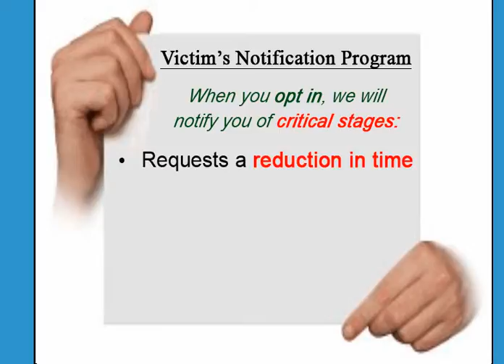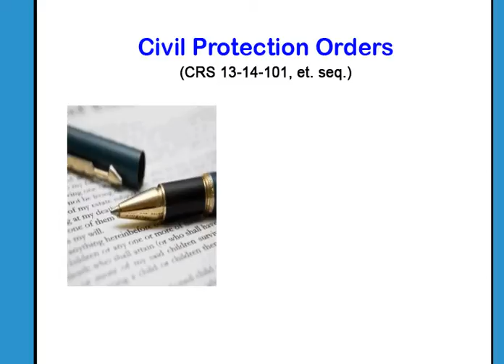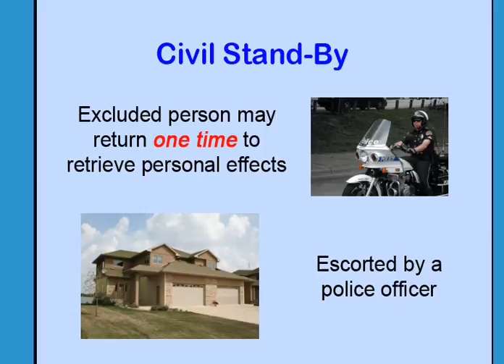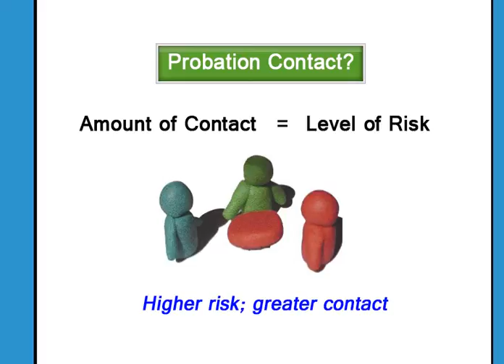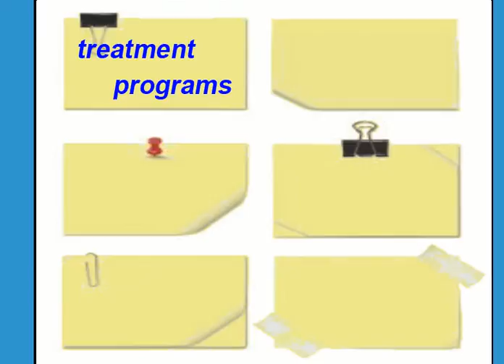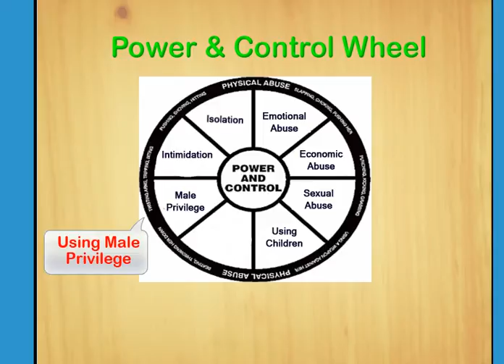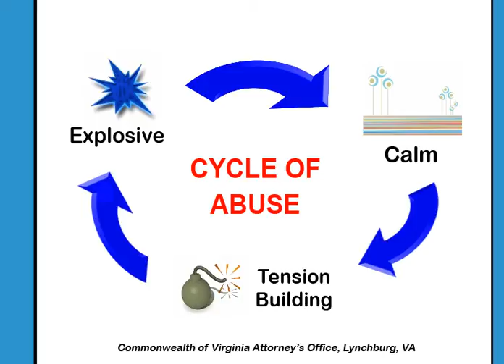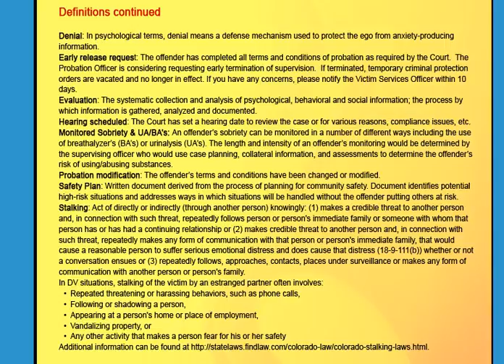Supervising Domestic Violence Offenders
Colorado Probation Department video describes the procedures and limitations placed on individuals who have been sentenced to probation for domestic violence-related offenses. It also reviews the rights of DV victims under the Colorado Victim Rights Act.